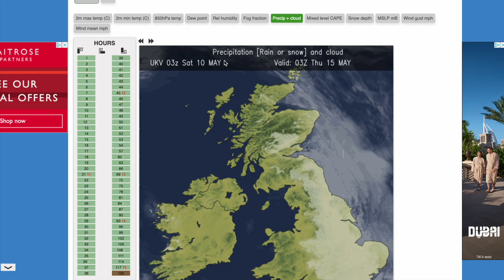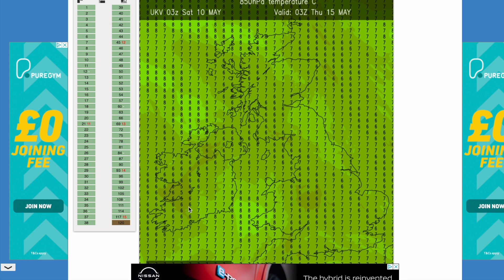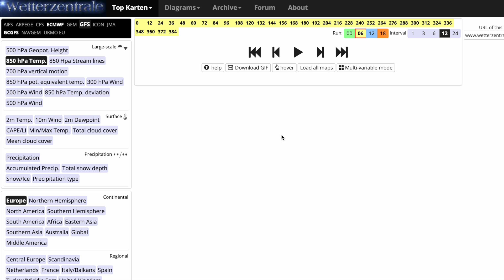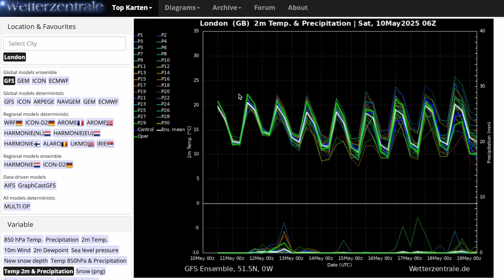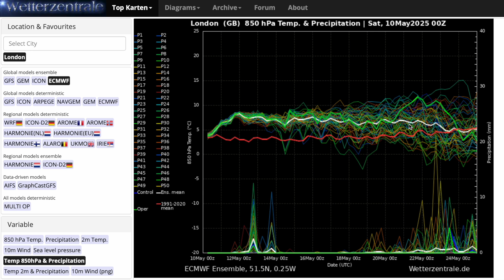Hot Second Half of May from the Latest ECMWF? 10th May 2025